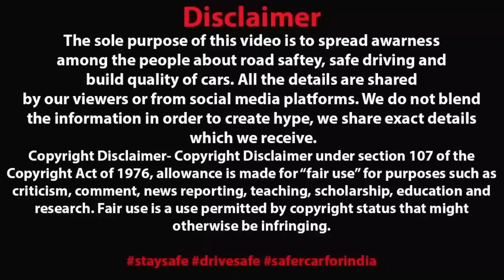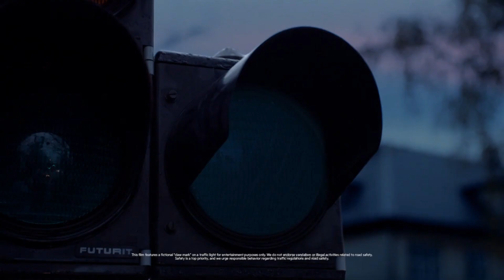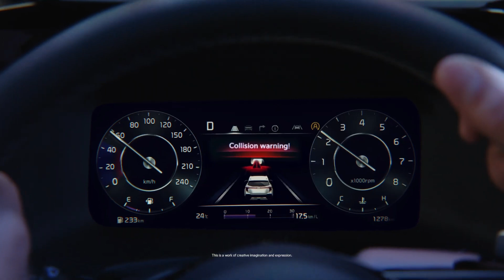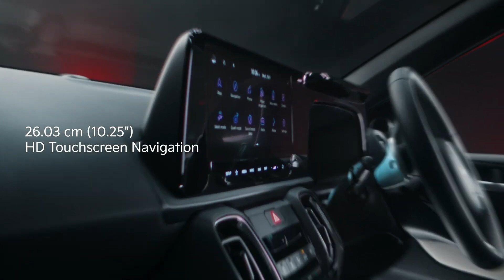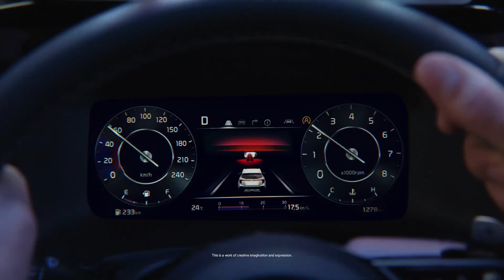Kia Sonet Facelift launch 2024 😍 Base Model में इतने Features कौन देता है भाई 😱 ADAS+360✅New Sonet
SEARCH FOR :- 2024 Kia Sonet facelift launch
Kia Sonet Facelift
Sonet 2024
New Sonet
Sonet Facelift All Features
Sonet Facelift Base model Price
Sonet Facelift
Tata Curvv
Thar 5 door
Xuv300 Facelift
Punch ev